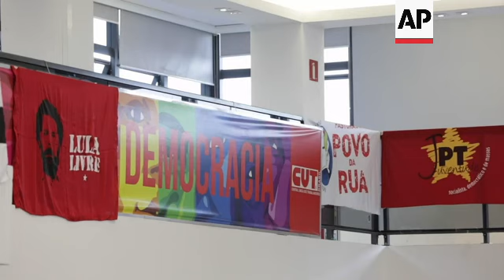Lula welcomes new metallurgical union president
(29 Jan 2022) Former Brazilian president Luiz Inácio Lula da Silva on Saturday attended the appointment of the new leader of the Metalworkers Union, Moises Selerges.
Da Silva, who in the 1970s was himself a union leader of the metalworkers, spoke of the difficulties he will face in the upcoming presidential elections, of the importance of the union for the workers and the vaccination against COVID-19.
"We have an electoral campaign this year; it's not any electoral campaign, it's not a simple fight like others we've had. We know what kind of people governs this country," said the former president.
Recent polls give da Silva a lead in the presidential elections to be held later this year.
He holds a commanding lead, with nearly half the people surveyed saying they intend to vote for him against Brazilian President Jair Bolsonaro, second in the electoral race with 32% and 25% of people's vote intention, according to polls published this week by pollsters Modalmais/Futura Inteligência and XP/Ipespe.